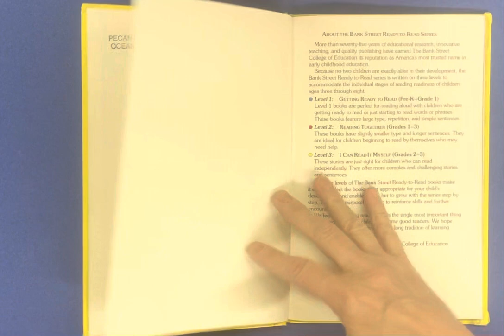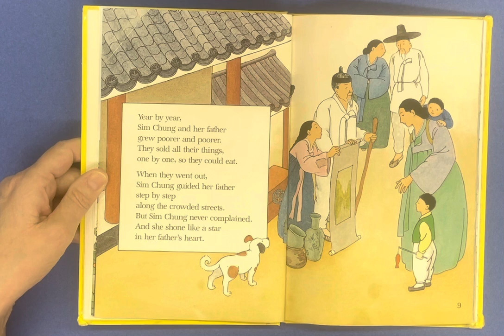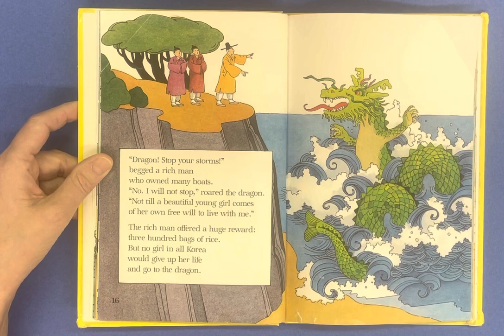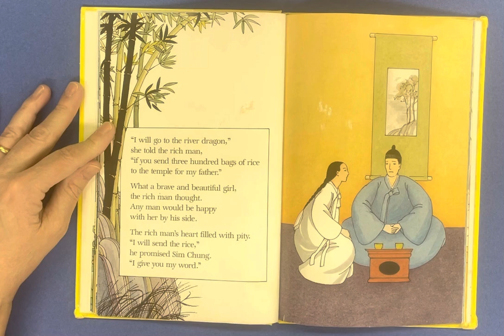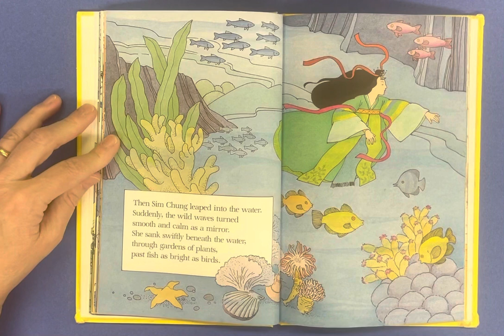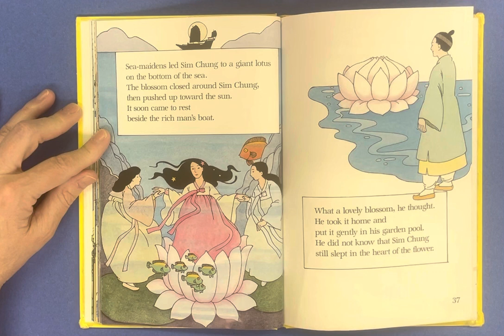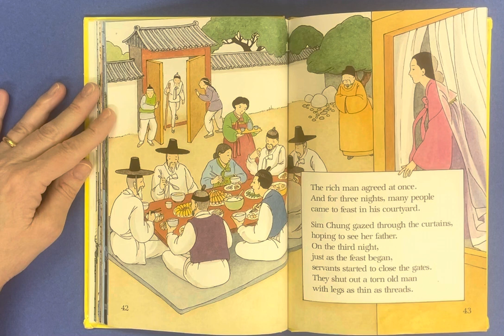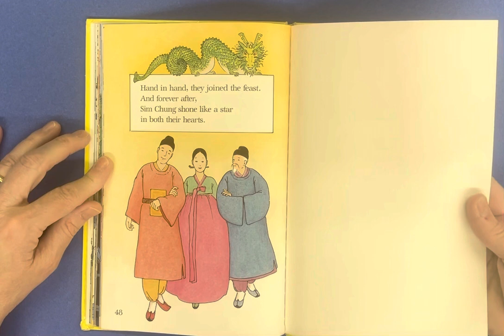Sim Chung and the River Dragon: a Folktale from Korea by Ellen Schecter